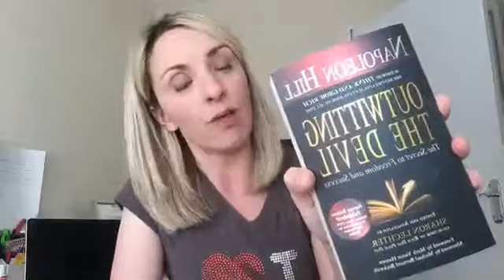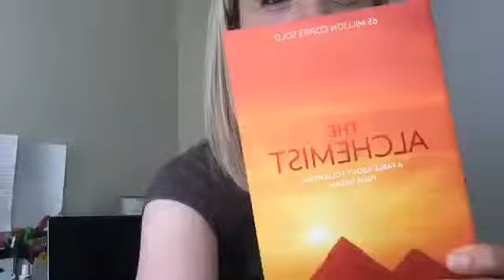🔥REAL & RAW AT 4🔥 Alignment, High Frequency and Mean Business ⚡️⚡️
In this Real and Raw at 4 video I'm talking about Alignment, high frequency and mean business.

This means being in flow within your life and business and aligning yourself with a positive high frequency. Mean business does NOT mean "be mean in business" so watch and see what I'm talking about and enjoy it.